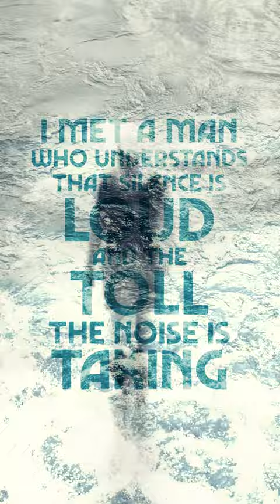Hugh Christopher Brown – Your Love – PACEM 2 — Video Short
Your Love — From the album PACEM 2 — Music from the original motion picture soundtrack "1968", by Hugh Christopher Brown @MrHughchristopher